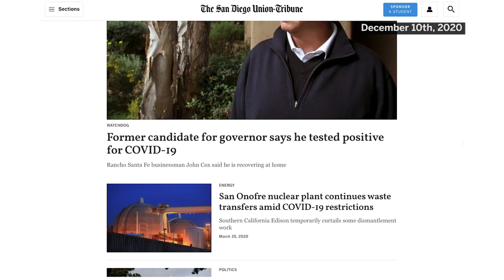Arts in the time of COVID | December 10th, 2020